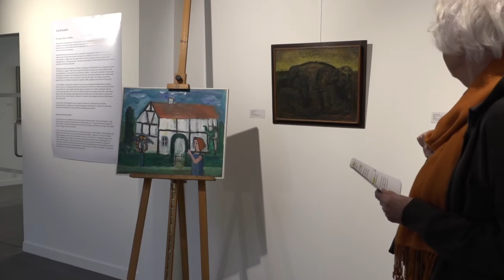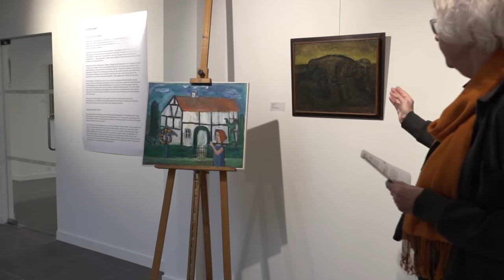Museumfilm Rob Brouwers en Jacques Vonk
Museum Valkenburg wijdt in de tijd waarin de boer vecht voor zijn bestaan een dubbelexpositie aan de romantiek van het boerenleven, geschilderd door Rob Brouwers en Jacques Vonk. Rob Brouwers uit de Belgische Voerstreek en Jacques Vonk uit het Limburgse Heuvelland voelden zich in de vorige eeuw verbonden met de boeren in hun streek. Rob schilderde bij voorkeur de gewone mensen in zijn dorp, Jacques hield meer van het landschap met vakwerkhuizen, boerderijen en vee.